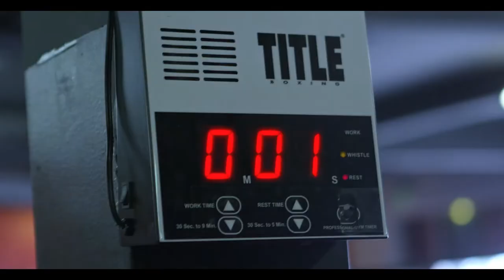NATION ESSENTIALS - KENDALL GROVE (UFC, BELATOR VETERIAN)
THE FIGHT MUST GO ON - ADVICE FROM A LEGEND IN THE MMA GAME

KENDALL GROVE WITH HIS 2 CENTS.